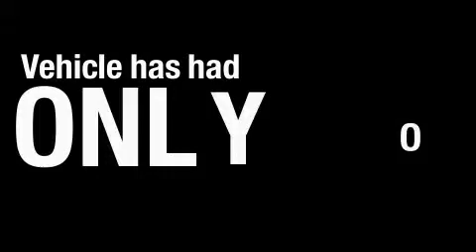2006 Toyota Camry Pompano Beach FL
We've been honored to serve the Davie FL area, we promise that your experience at our dealership will exceed your expectations!

 Year: 2006
 Make: Toyota
 Model: Camry
 Engine: 6 Cyl - 3.0L
 Trans.: Automatic
 Exterior: Grey
 Miles: 65,656

 We hope that you find our website helpful to your Dodge needs. Although Rob Lambdin''s University Dodge serving Miami doesn't stay open 24 hours a day, the Rob Lambdin''s University Dodge website does. On our website you can research the new Dodge car, Dodge truck, or Dodge SUV van that you would like to purchase, search inventory of all the used vehicles that we offer at the lowest prices, request a vehicle price quote, find the value for your trade, view pictures and data about the Avenger, Caliber, Challenger, Charger, Grand Caravan, Journey, Nitro, learn about our latest specials on new Dodge cars and pre-owned Dodge cars that we sell.

 Whether you are from Miami, Davie, Fort Lauderdale, Pompano Beach, or Hollywood we hope you will give us a chance to show how Rob Lambdin''s University Dodge is the best Dodge dealer serving all of Miami.

 2006 Toyota Camry Davie FL